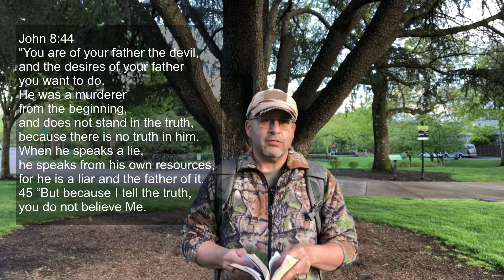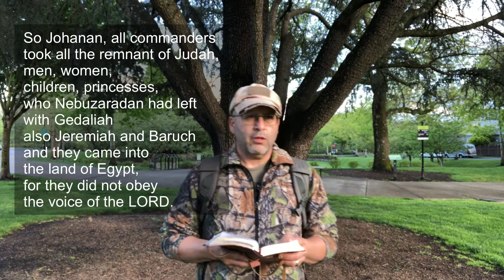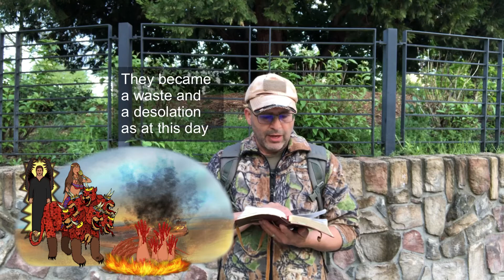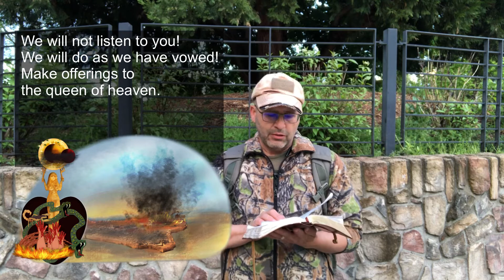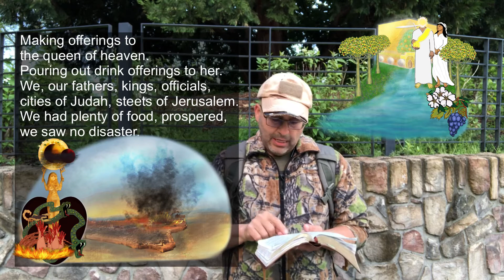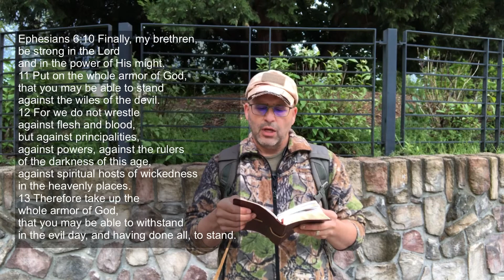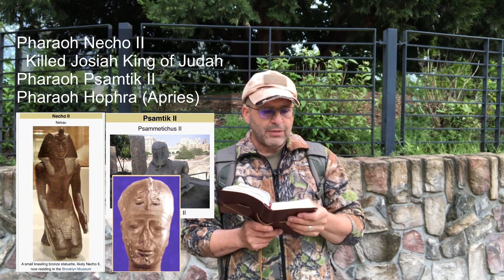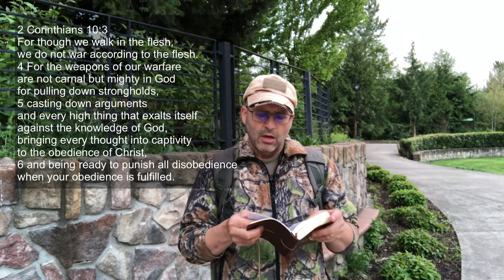Jeremiah 42 - 45 Israel gave offerings to queen of heaven. Rejected Father God and His Salvation.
After Gedaliah, governor in Judea for Babylonians was killed.  Johanan & people asked Jeremiah to pray.  They rejected Jeremiah, called him a liar not sent by God. They continued offerings to queen of heaven, disobeyed God, went to Egypt taking Jeremiah & Baruch.  God pronounced judgment on them for their evil.  Egypt & their Pharaoh would fall as Judah had.  Only small remnant would be saved.  God promises Life.